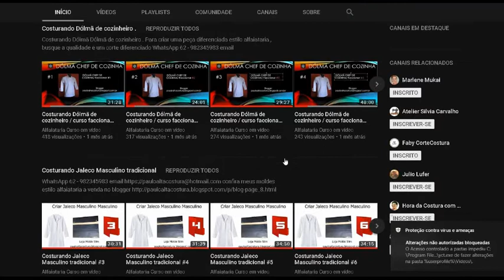Blazer Masculino / Ajuste de manga aperto e subir punho / Ajuste no comprimento da peça #2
Oi tudo bem sejam bem-vindos alfaiataria curso em vídeo
 nesses vídeos nós vamos tá ajustando um blazer masculino esporte em quatro partes eu vou deixar esse ajuste em uma playlist esse ajuste nós vamos ajustar a manga de um blazer sob o comprimento da manga com abertura nós vamos também ajustar o comprimento da peça do Blazer masculino esse Blazer ele tem um diferencial um acabamento de primeira que vocês vão observar no detalhe do vídeo que o fogo do Blazer é diferenciado é feito na sarja com acabamento de dentro do Blazer é tudo overlocado é costurado com pontuação de linha ponto 50 e de ótima qualidade a peça e nós vamos realizar um ajuste para deixar ele mais incidem e mais moderno confira.